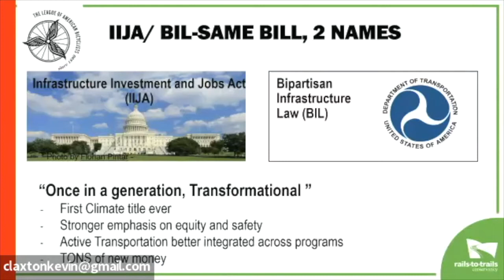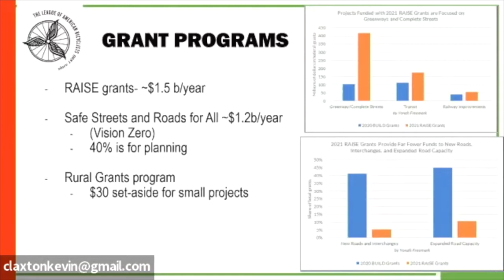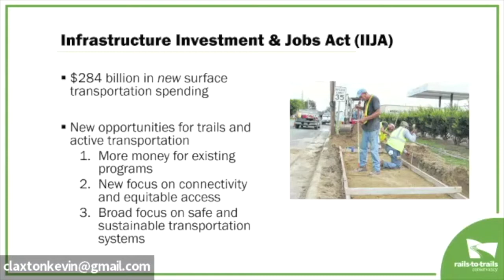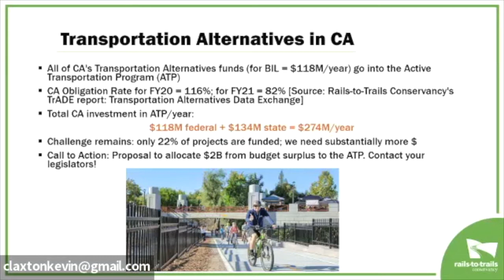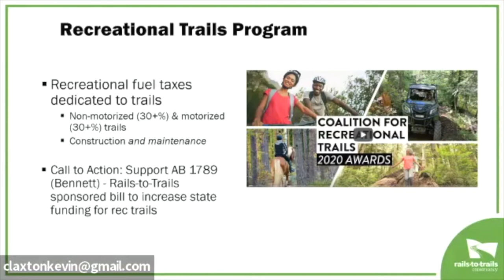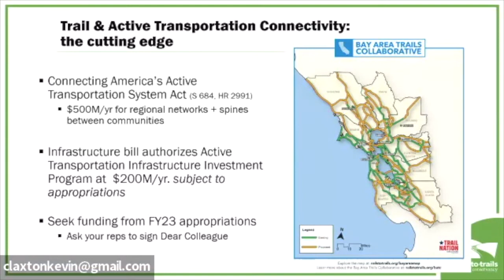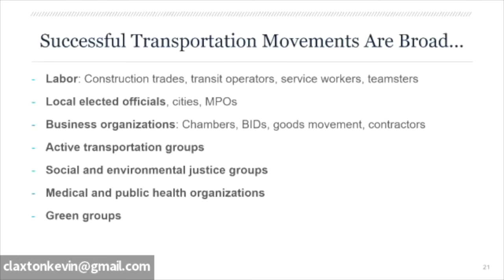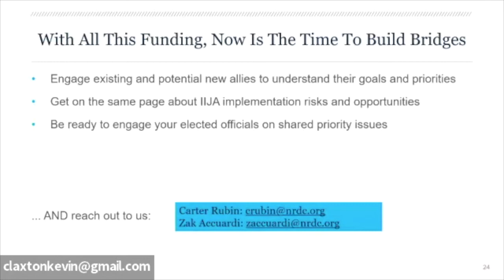2022 California Bicycle Summit: Changes in Federal Transportation Advocacy & Impact on California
A recorded session from the 2022 California Bicycle Summit in Oakland, CA. April 2022.

Speakers: Carter Rubin, Caron Whitaker, Kevin Mills, Laura Cohen

Increases in existing programs and a couple of new programs highlight new opportunities to fund active transportation projects with federal funding. We'll discuss the best opportunities as they relate to California.